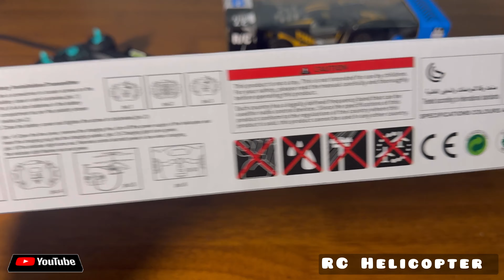RC Helicopter Caring Remote Control Car RC Speed Drift Express Car | Unboxing & testing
RC Helicopter Caring Remote Control Cars RC Speed Drift Express Unboxing & testing

Y-Series Model RC/ Helicopter No.02 New Super Durable King Remote Control Helicopter

Caring Fashion Remote Control car Unboxing & testing review

RC/ Speed Drift Express Car Unboxing &  testing